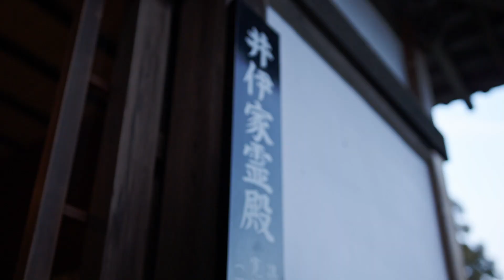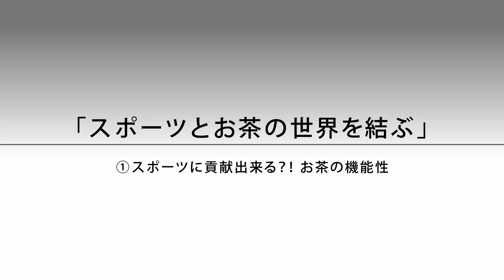【スポーツとお茶の世界を結ぶ】① ～スポーツに貢献出来る？！お茶の機能性～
「スポーツとお茶の世界を結ぶ」
～スポーツに貢献できる？！お茶の機能性～

テレワークなどが増えた状況から、心と身体の健康への意識が高まっている。お茶には多種多様な香り（リラクゼーション）や機能性（パフォーマンスの向上）があることが分かってきている。今回、運動生理学や茶学の先生とアスリートでありながら茶道家という道を歩んでいる先生の３名に自由かつ深く語り合ってもらう。

▶早稲田大学　スポーツ科学学術院　教授　宮下政司
▶遠州流茶道　元ラクロス日本代表・～２２’MISTRAL　小堀宗翔
▶静岡県立大学茶学総合研究センター　センター長　中村順行

主催：公益社団法人静岡県茶業会議所
（ChaOIプロジェクト推進事業）